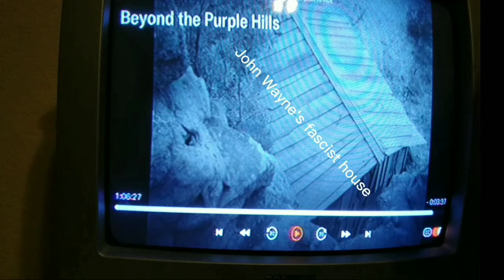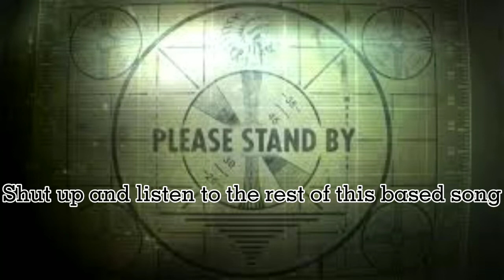John Wayne Extermination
Great thanks to Trainguy4466 for help with 2 scenes!

I refuse to apologize for the CRT res.